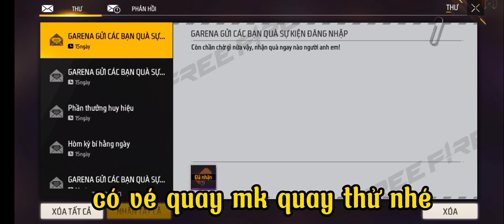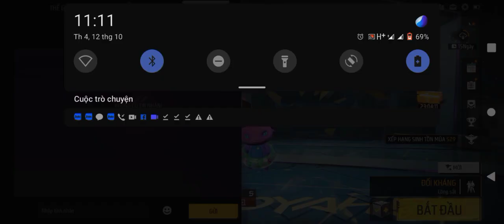Pé pun TV : một mình liệu em có ổn